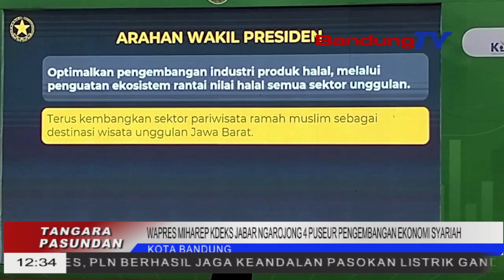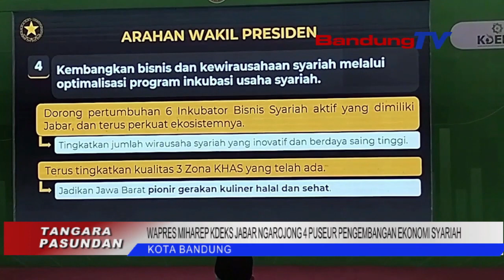WAPRES MIHAREP KDEKS JABAR NGAROJONG 4 PUSEUR PENGEMBANGAN EKONOMI SYARIAH